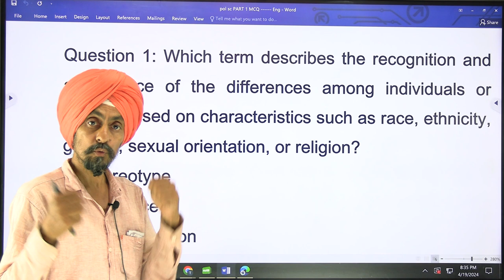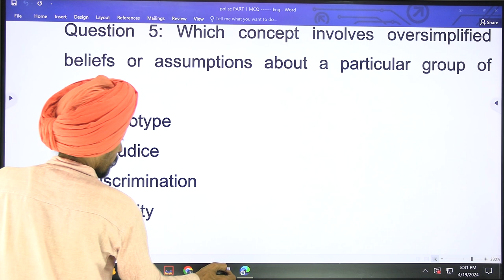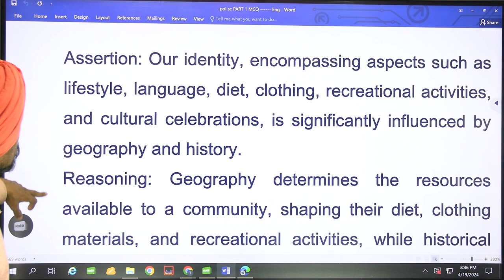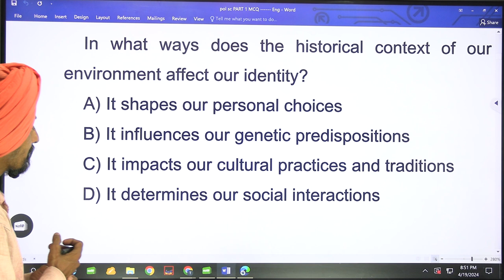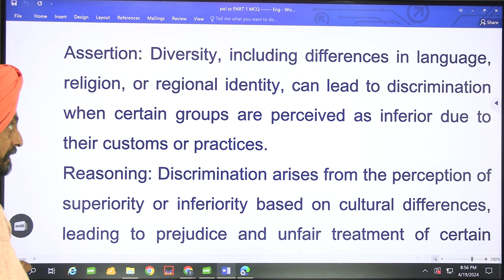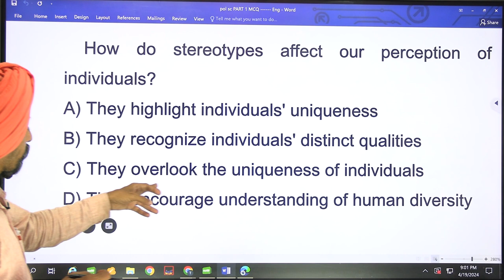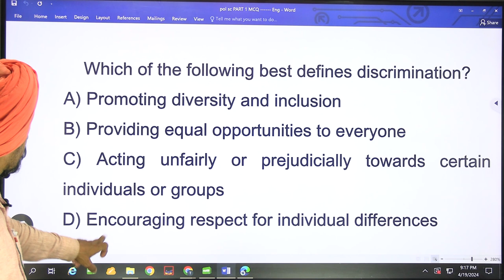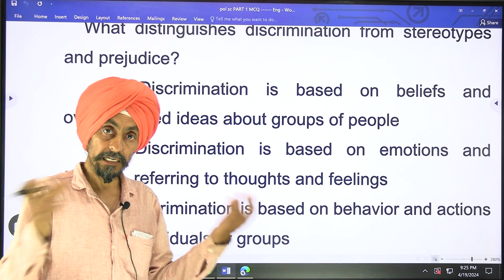ncert 6 class polity l diversity, sterotype, discrimination & inequality l MCQ MCQ COMPETITIVE EXAM